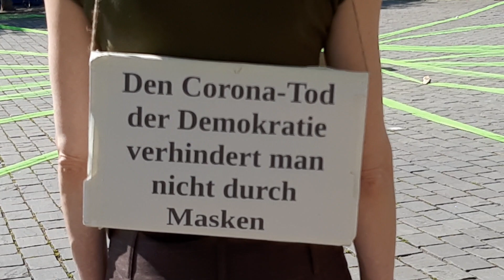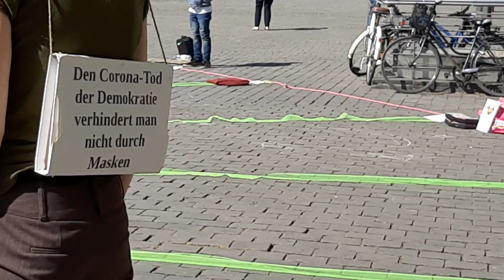Grundrechte-Mahnwache Köln 26.04.2020, Eindrücke rund um die Rede von Jay, Jörg Berchem, dsdg.org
Siehe auch die früheren und späteren Videos für einen Eindruck. Es war ca. 1 Stunde ohne Polizei friedlich, bis diese kam, die Versammlung auflöste und provozierte und ein Mann zurück provozierte.
Siehe die späteren Videos. Ein Zusammenschnitt folgt hoffentlich. Ich selbst kann das immer noch nicht so recht.
Ich bin freier Mensch und gehöre nicht zu einer Organisation, sondern dokumentiere die Ereignisse.